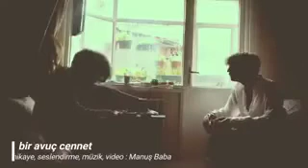Manuş Baba - Benim Hikayelerim I-II-III-IV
bir tarafımız hüzne daha bir meyilli olunca
o taraftan da kaybımız oldu hep